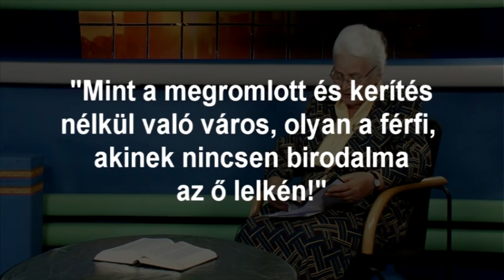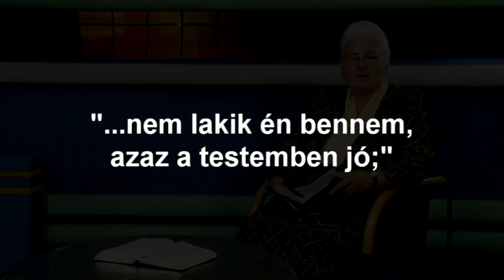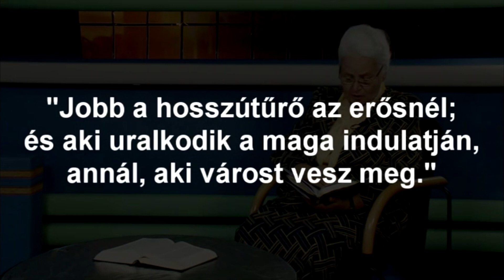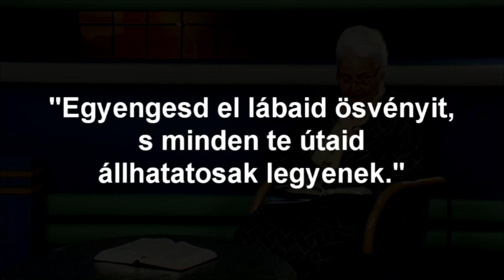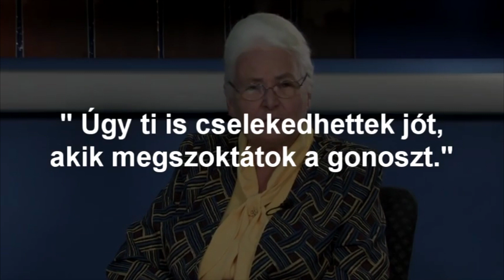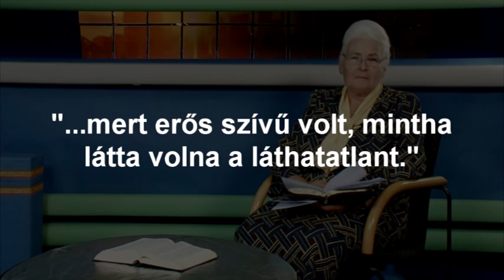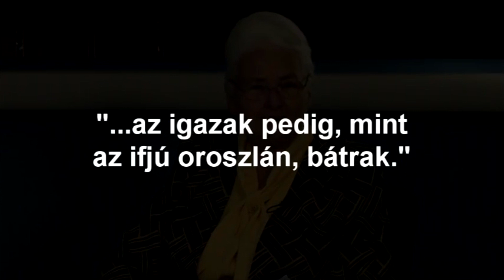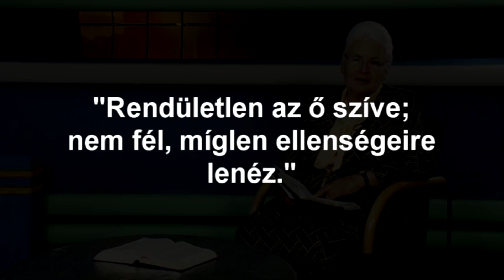Dr. Vankó Zsuzsa - Uralkodj gondolataidon!